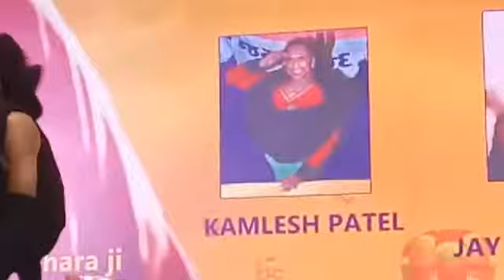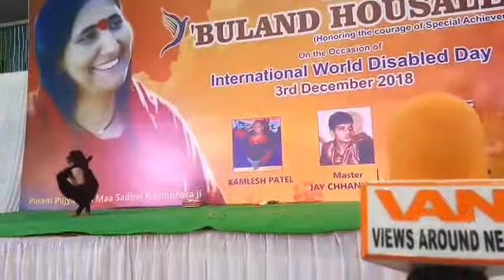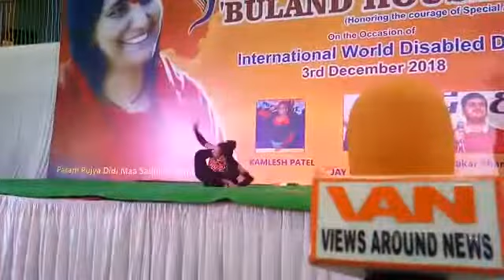DID's (Dance India Dance) champion Kamlesh Patel's latest performance